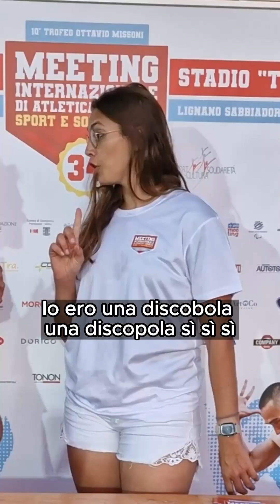Intervista a Giada Andreutti - dal disco al bob al sogno olimpico - Meeting di Lignano Sabbiadoro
Video creato per TikTok e Instagram, ma lo carico comunque qui su Youtube per evitare di lasciare senza notizie chi segue Pillole di Atletica solo qui. Questo caricamento è un esperimento: se vedo che non piace che vengano ricaricati questi contenuti allora li lascio in esclusiva per Instagram e TikTok.